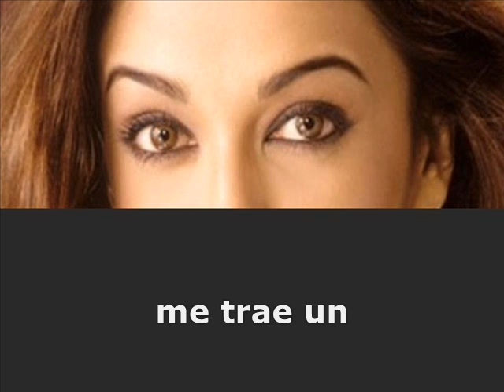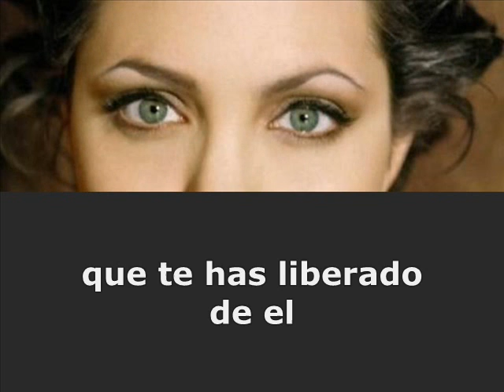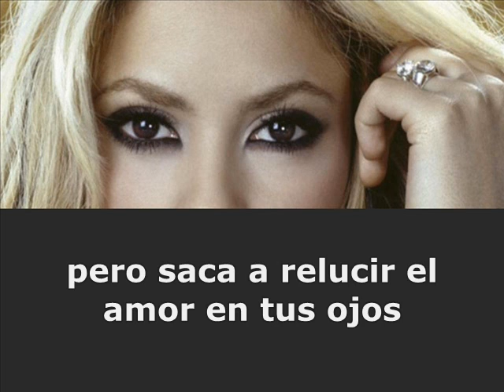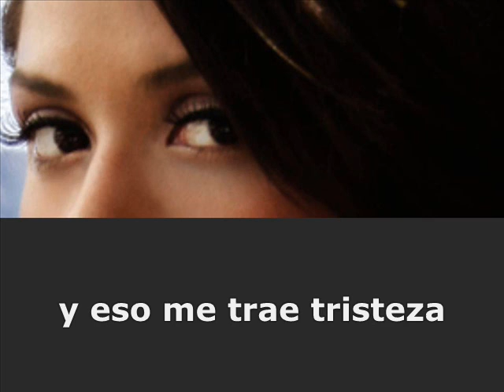David Soul It Sure Brings Out The Love In Your Eyes, letra lyrics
Bello y triste tema.